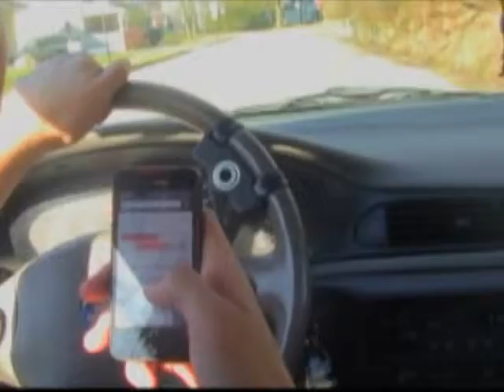Greenville PSA Did You Text Goodbye